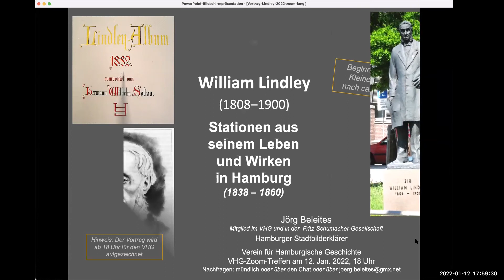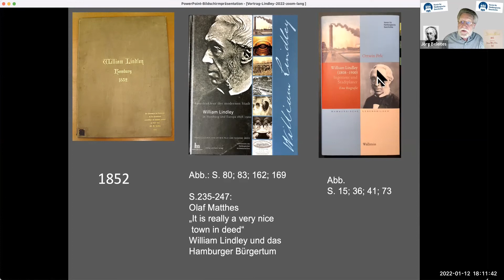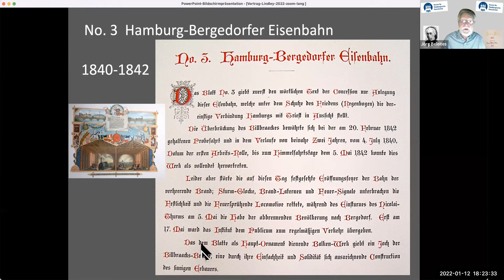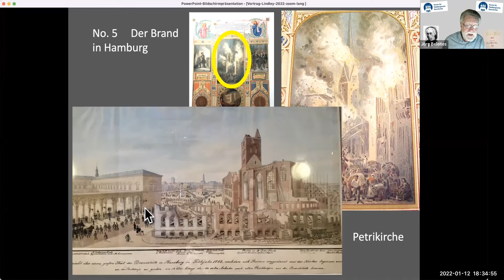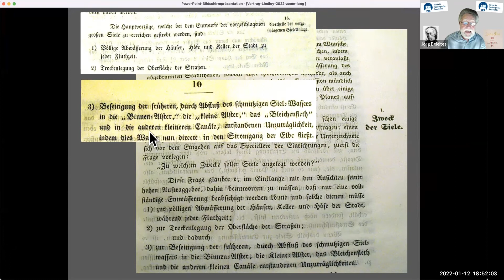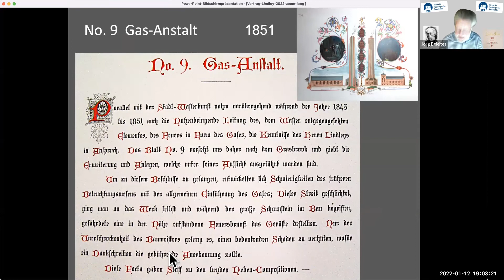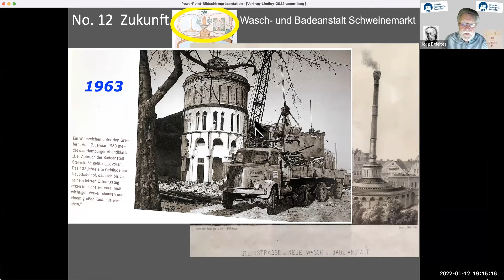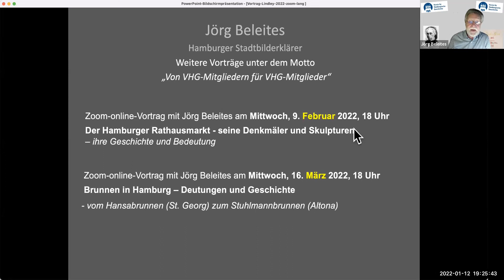William Lindley (1808–1900) – Stationen aus dem Leben und Wirken in Hamburg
Unter diesem Titel hat unser Vereinsmitglied Jörg Beleites im Januar 2022 diesen Vortrag per Zoom angeboten. Nun steht der Mitschnitt zur Verfügung - herzlichen Dank an Jörg Beleites!

William Lindley hat nicht nur nach dem Hamburger Brand von 1842 als Mitglied der technischen Kommission wesentlich den Wiederaufbau Hamburgs mitgestaltet, sondern z. B. auch das Hamburger Sielwesen begründet, sowie die erste Hamburger Eisenbahn und das erste moderne Hamburger Gaswerk gebaut. Der Vortrag orientiert sich an dem Lindley-Album, das einflussreiche Hamburger Lindley 1852 anlässlich seiner Vermählung mit Julia Heerlein überreichten.

Aktuelle Informationen, Hinweise zur Hamburgischen Geschichte und mehr finden Sie auf unserer Internetseite, auf unserer Facebook-Seite und auch auf unserem Twitter-Kanal: